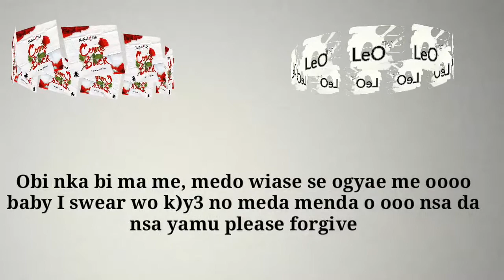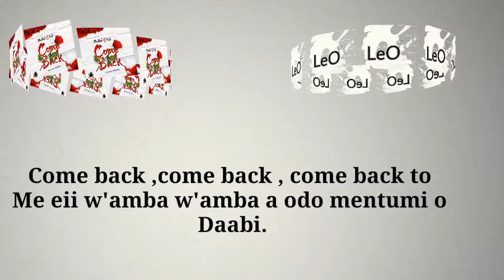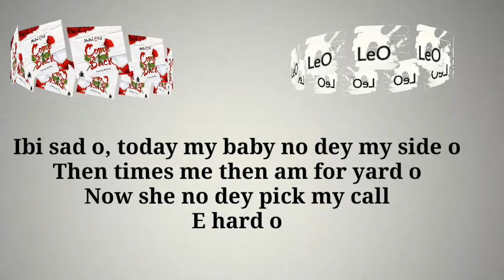Medikal ft Kidi -Come Back (Lyrics video)